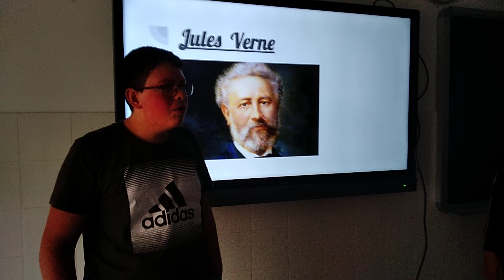Jules Verne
School project